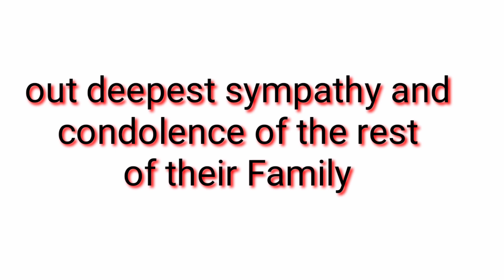FORMER PRESIDENT NOYNOY AQUINO DIED